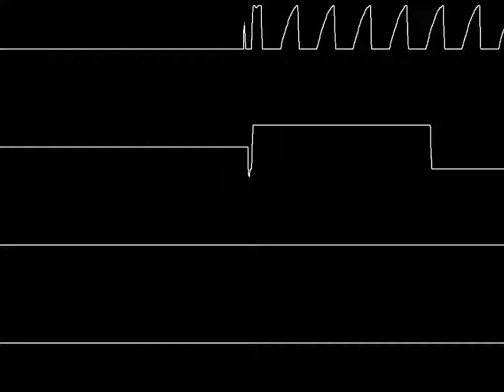Nikku4211 - Tower Of Heaven - Luna Ascension (S3M OPL3 Remix)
A remix I made of FlashyGoodness' song 'Luna Ascension'.

Sadly, ScreamTracker 3 does not support the OPL2's percussion mode and SaGa has no plans to implement percussion mode in OpenMPT either.